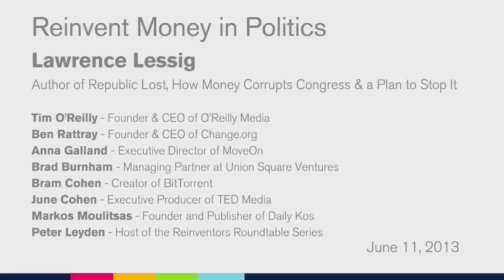Reinvent the Role of Money in Politics (Roundtable Highlights) | Reinvent America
How do we reinvent the influence that money has in politics? Cracking money’s hold on Washington is a daunting challenge but not without precedent.

Participants include:
Lawrence Lessig - Academic, Lawyer & Political Activist
Tim O’Reilly - Founder of O'Reilly Media
June Cohen - Executive Producer of TED Media
Ben Rattray - Founder & CEO of Change.org
Bram Cohen - Creator of BitTorrent
Anna Galland - Executive Director of MoveOn.org
Brad Burnham - Managing Partner at Union Square Venture
Markos Moulitsas - Founder & Publisher of Daily Kos

About this series: American politics is paralyzed and polarized, and many Americans worry that we aren’t moving quickly enough to rise to the many challenges of the 21st-century. This inaugural season of Reinvent America series spanned the gamut of fields that were ripe for reinvention and pulled together can-do innovators who worked in virtual roundtables on next generation ideas about how to solve our most pressing problems.